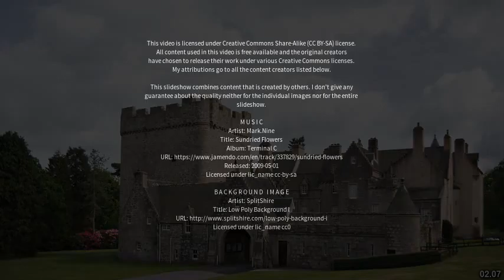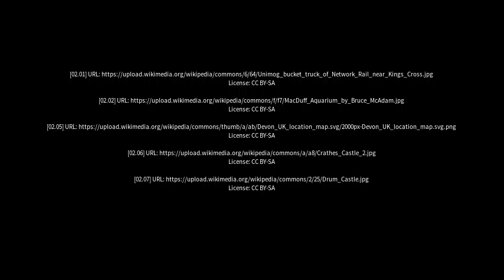Best places to visit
Best places to visit - Johnshaven (United Kingdom) Best places to visit - Slideshows from all over the world - City trips, nature pictures, etc.